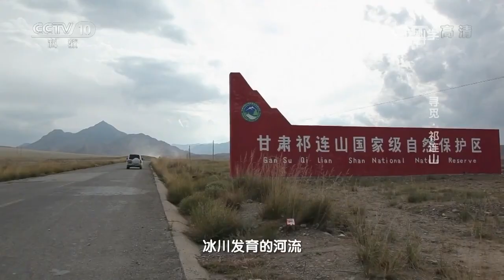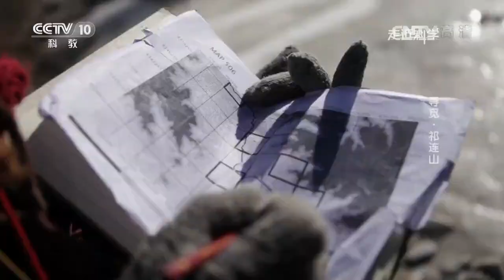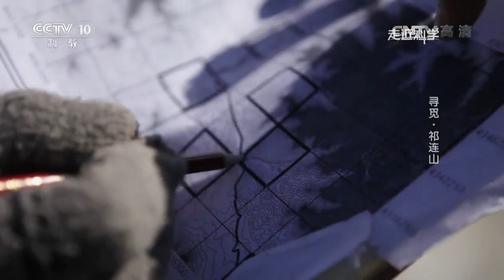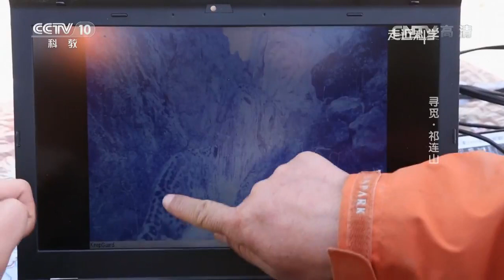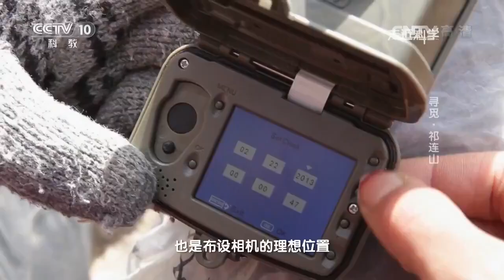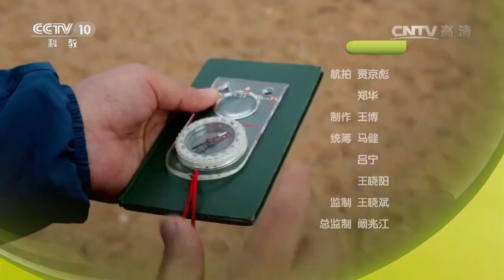《走近科学》中国雪豹大调查 寻觅·祁连山 20160912 | CCTV走近科学官方频道